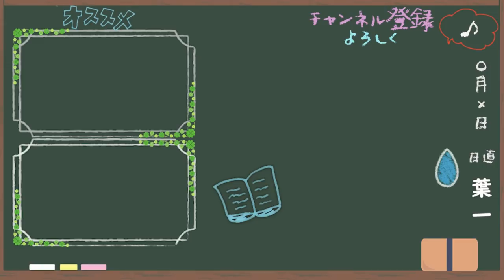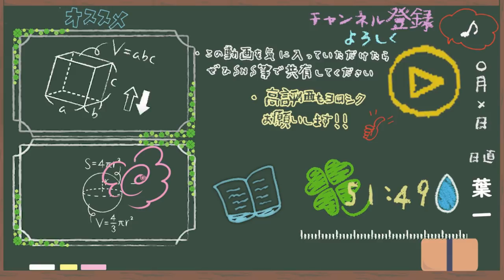就活・バイトで落ちまくる【プチ相談】